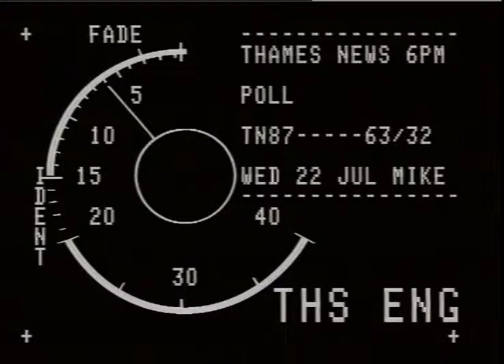POLL TAX CONCESSIONS DEMAND.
POLL TAX CONCESSIONS DEMAND._x000D_
THAMES NEWS. 22.7.87. POLL TAX, CONSERVATIVE MP'S LONDON WILL M